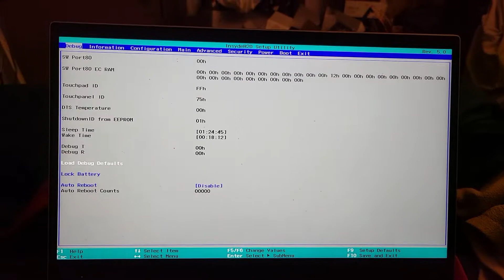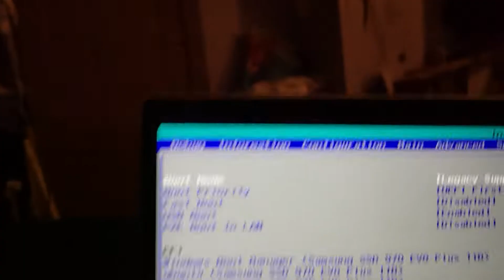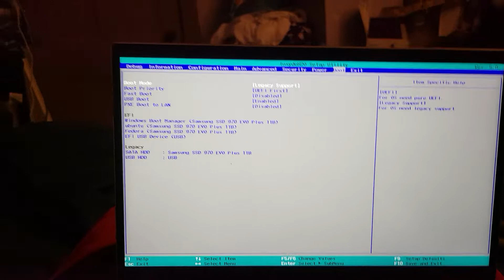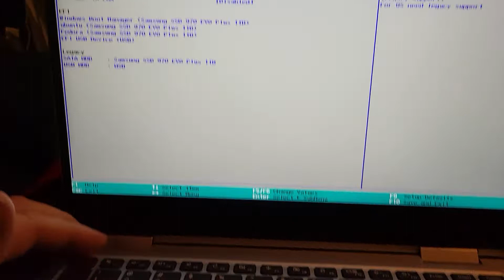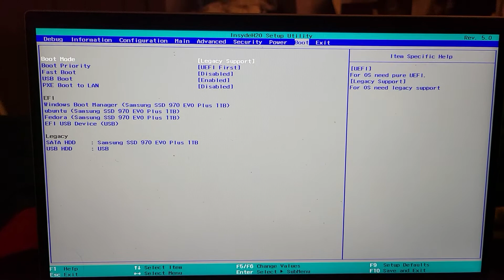I booted my Lenovo Yoga 720-13IKB into the advanced debug BIOS for the second time and so can you!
And I just got it to work on my 720-15IKB!

You can edit a crap-tone of fiddley things... it gives you all the performance knobs, and you can unlock things to do even more skullduggery.

I want to see what the XTU until can do now that it is unlocked 😁